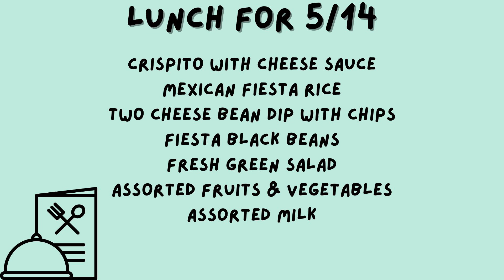5-14-24 Bronco TV Daily Broadcast